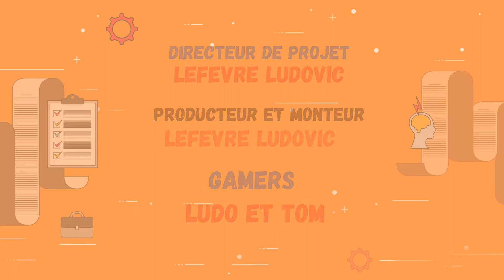#108 Tom me Chauffe Lol il M'énerve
nos chaines:
Nos partenaires Gaming:
PC ET ECRAN//Boulanger Location: